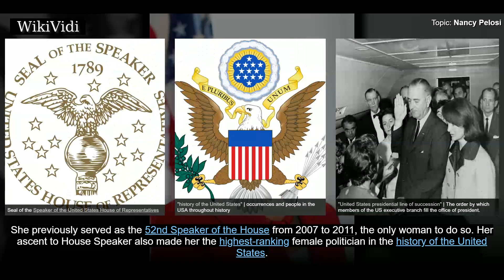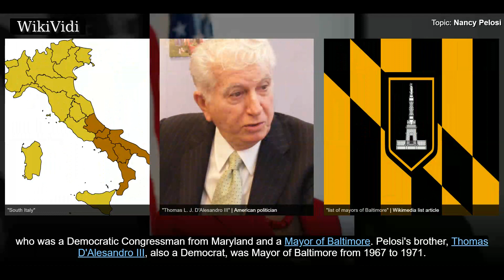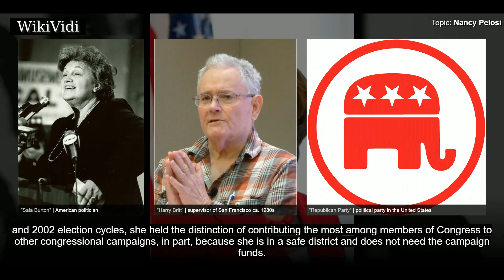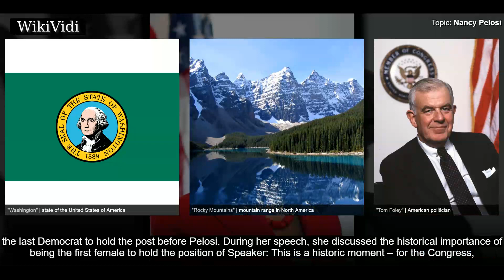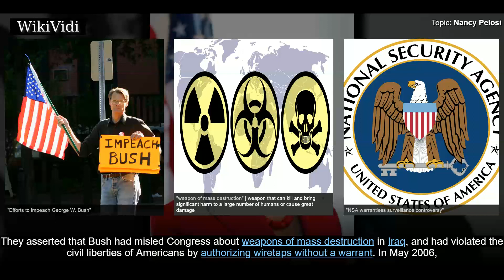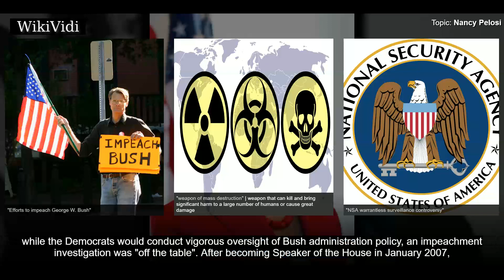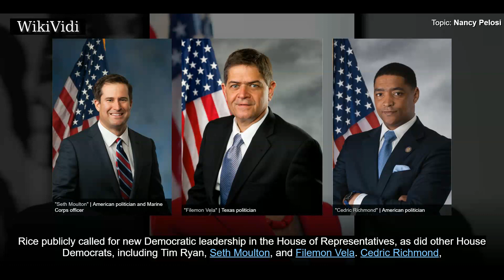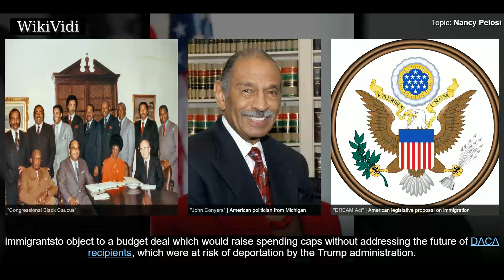NANCY PELOSI - WikiVidi Documentary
Nancy Patricia D'Alesandro Pelosi  is an American politician serving as the Minority Leader of the United States House of Representatives since 2011, representing California's 12th congressional district.  She previously served as the 52nd Speaker of the House from 2007 to 2011, the only woman to do so. Her ascent to House Speaker also made her the highest-ranking female politician in the history of the United States.  A member of the Democratic Party, Pelosi represents California's 12th congressional district which consists of four-fifths of the city and county of San Francisco. The district was numbered as the 5th during Pelosi's first three terms in the House, and as the 8th from 1993 to 2013. She served as the House Minority Whip from 2002 to 2003, and was House Minority Leader from 2003 to 2007, holding the post during the 108th and 109th Congresses under George W. Bush. Pelosi is the first woman, the first Californian, and the first Italian-American to lead a major party in Congr...

Shortcuts to chapters:
00:02:32 Early life and education
00:03:38 Early career
00:04:29 Elections
00:06:14 Pre-Speakership career
00:06:45 Nomination
00:09:41 Tenure

Copyright WikiVidi.